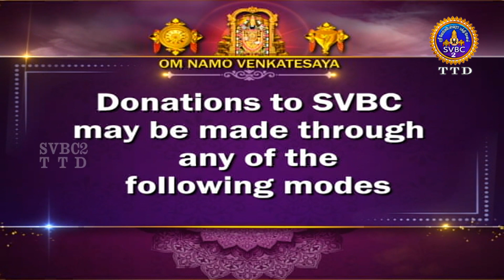Dasavatharam || EP-11 || Sri Velukkudi Krishnan || SVBC2 Tamil || SVBCTTD